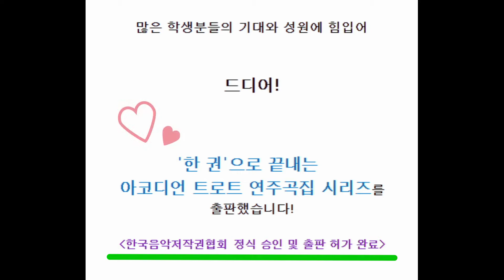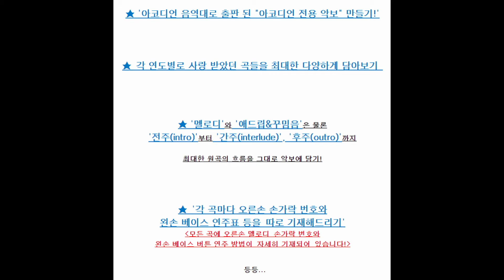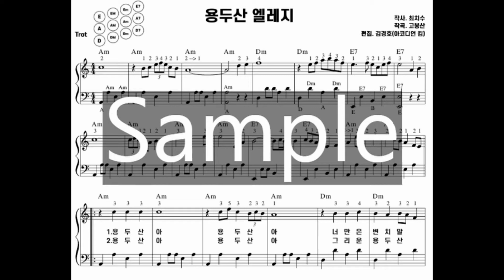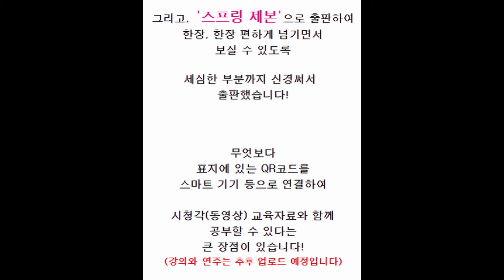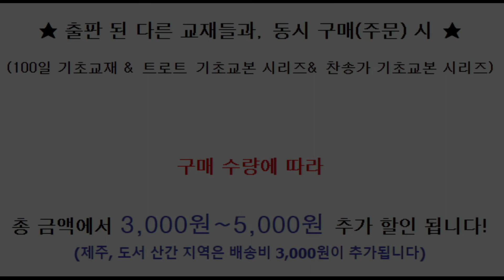'한 권'으로 끝내는 아코디언 '트로트' 연주곡집 시리즈(1~3권) 출판!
이번 '트로트 연주곡집' 시리즈에는

오른손 멜로디 파트와 왼손 베이스버튼 파트를

​하나의 악보에 '동시에 적용하여' (2단 양손악보)
정확한 연주를 하는데 많은 도움이 되도록 작업했습니다.

또한, 각 곡마다 왼손 연주에 필요한

'베이스 버튼표'를 바로 체크하며 연주할 수 있도록

'왼손 베이스표' 를 왼쪽 상단에 적용했으며

오른손 멜로디 연습에 도움이 될 수 있도록
모든곡에 100%, 손가락 번호를 적어놨습니다! (연습 가이드 용)

연도별, 장르, 템포 등을 종합하여
꾸준히 사랑 받고, 즐겨부르는 곡들을
한 권에 '20곡'씩 각 교재에 수록하였으며
(1~3권, 총 60곡 수록! 대용량!)

말 그대로! 트로트 연주를
맛깔나고 화려하게
'한 권'의 책으로 연습할 수 있도록

많은 신경을 써서 출판했습니다 :D

이 교재를 통해
아코디언을 배우고 연주하는 학생들에게
많은 도움되기를 진심으로 바래봅니다!

교재 정가 : 한 권(1권)당. 18,000원(won)
★시리즈 합권(1~3권 세트) 할인가(1~3권) : 50,000원(won), 무료배송.★

낱권으로 구매시, 정가 판매(무료배송)됩니다.

** 35,000원 이상 무료배송 **

** (구매 금액 35,000원 이하, 배송비 3,500원이 추가됩니다)

** (제주, 도서 산간 지역은 '기본 배송비 이외'의 '추가적인 배송비[약 3,000원 추가]'가 발생됩니다.)

** 출판 된 다른 교재들과, 동시 구매(주문) 시
( 트로트 연주곡집 시리즈 & 트로트 기초교본 시리즈& 찬송가 기초교본 시리즈& 추억의 가요 연주곡집 시리즈 & 가요,가곡 연주곡집) 구매 수량에 따라 총 금액에서 1,000원~5,000원 추가 할인 됩니다!
(제주, 도서 산간 지역은 배송비 3,000원이 추가됩니다).

** 100일 기초교본은 할인 제외!! **

★ EMS 택배 배송이 가능한 세계 어느 지역이든! 해외 배송이 가능합니다!
편하게 문의 바랍니다! (EMS 택배 비용은 상담 시 말씀드리며, 비용은 수취인 부담입니다.) ★

★★★ 교재 구입 문의 ★★★

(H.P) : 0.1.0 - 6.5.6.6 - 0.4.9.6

(카톡) : kimlg7